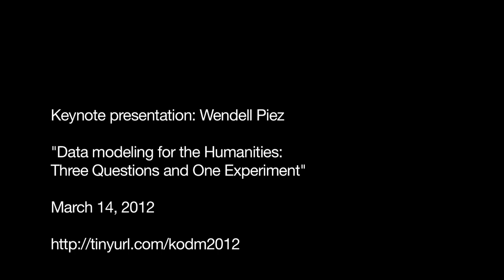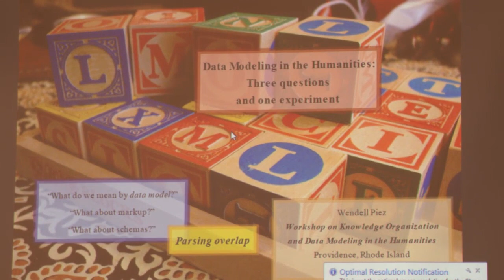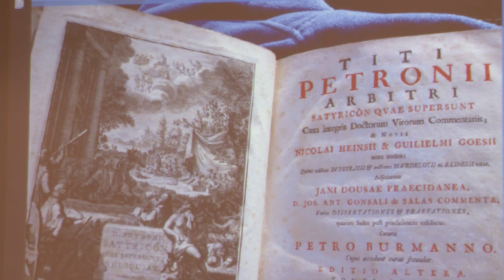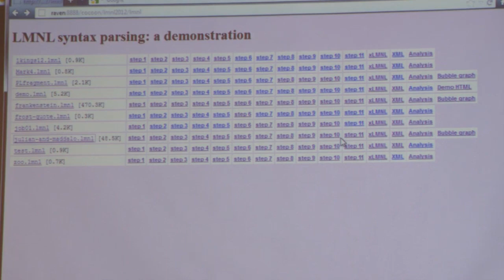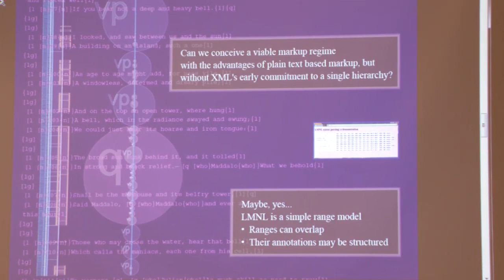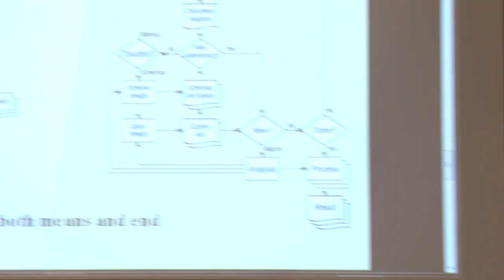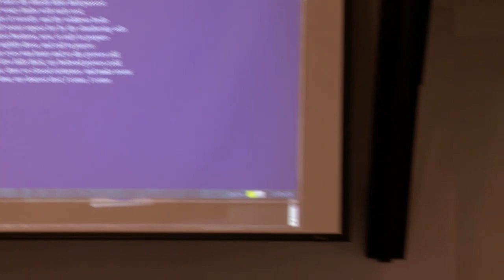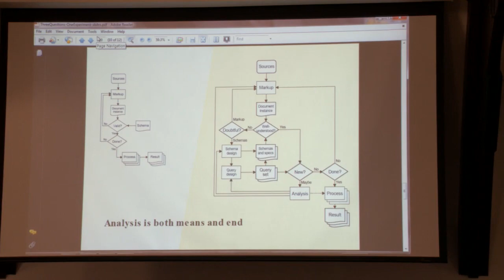KODM 2012 Day 1 Keynote Lecture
Wendell Piez, "Data Modeling for the Humanities: Three Questions and One Experiment"